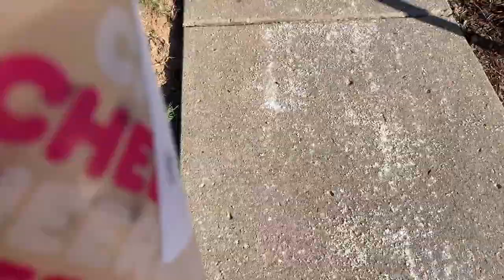NASHVILLE VLOG: working, going out + hockey is back!!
In today's vlog I take you guys through a day in my life while working in Nashville! Also hockey is officially back yayayyay!! As always, thank you guys so much for watching, I really hope you enjoyed the video!

SOCIAL MEDIA!